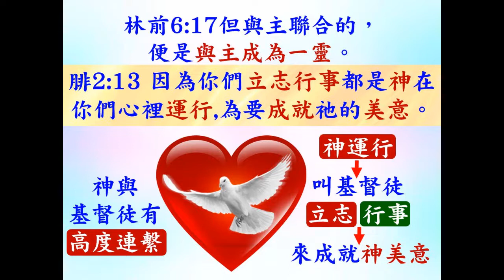研經討論: 建立靈命 (第35課) - 欣賞人的成長並說出聖靈的工作(A) - 腓2:13 2022.10.04 葉牧師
建立靈命 (第35課) - 欣賞人的成長並說出聖靈的工作(A) -  腓2:13
Chinese：

1．2:30至3:50：互動性崇拜，用深入查經的方法，一方面帶領眾人敬拜神，也幫助大家學習釋經，有點像我們的ZOOM釋經聚會。
2．4:00至5:30：侍奉操練課程，最後有服事禱告。

請肯定戶口名字是：Global Fire Missions Ministries Limited.

1. 與主的關係：怎樣建立與主相愛的關係，怎樣從主的愛得力，怎樣深信神的供應和計劃。
2. 處理生命：怎樣不被人、罪、負面思想情緒和潛意識、婚姻和生活的問題、和侍奉的問題影響。
3. 進入不同層次的侍奉：侍奉可以由簡單的生活見證，到建立別人的靈命，或進入策略性的侍奉。

《輕鬆得勝》的特色：
1. 一目了然：簡單知道怎樣處理和發揮生命。
2. 有實際可行的方法：我和很多人曾20年實際地應用。
3. 可以輕鬆喜樂地得勝：可以在恩典中輕鬆喜樂地處理任何問題，不需要在壓力下成長。因為耶穌的軛是容易的，而神喜悅我們任何真心的努力。
4. 活出《輕鬆得勝》並不太難：處理和發揮生命並不是遙不可及。
相關經文:
 13. 怎樣鼓勵我們正在建立靈命的人
a. 當我們幫助的人有任何生命的更新、親近神的動力、離開罪的動力等等，我們就馬上欣賞他們，也告訴他們，聖靈的內住叫他們有這些更新，也證明神在幫助和欣賞他們。
b. 當人經歷神任何工作，就讓他知道是神在他裏面運行，告訴他：神在關心和幫助你，祂要提升你，讓他知道神的屬性和恩典。腓2:13因為你們立志行事都是神在你們心裡運行，為要成就他的美意。
c. 當他們有軟弱或罪，我們可以詢問他們，有沒有聖靈提醒他們，有聖靈提醒就證明聖靈住在他們心中。也讓他們知道，神必喜悅悔改和離罪的心，我們在各方面鼓勵和支持他們對付罪。路15:7 我告訴你們，一個罪人悔改，在天上也要這樣為他歡喜，
d. 神在他生命中有奇妙的計劃，當他全面性順從神，神就會提升他的生命：羅12:1所以弟兄們，我以神的慈悲勸你們，將身體獻上，當作活祭，是聖潔的，是神所喜悅的；你們如此事奉乃是理所當然的。2不要效法這個世界，只要心意更新而變化，叫你們察驗何為神的善良、純全、可喜悅的旨意。

14. 怎樣幫助他們進入侍奉
a. 約12:26若有人服事我，就當跟從我；我在哪裡，服事我的人也要在那裡；若有人服事我，我父必尊重他。
b. 基督徒一信主，就可以侍奉神，第一樣侍奉，是向周圍的人分享神怎樣更新他們，神怎樣賜他們平安喜樂和各樣祝福，然後向他們傳福音，讓他們知道，雖然他們認識仍是膚淺，但神很喜悅他們開始見證神和傳福音。
c. 他們可以尋找機會去祝福周圍的基督徒和建立教會，這都是神喜悅的。
d. 他們也會有感動進入某些侍奉，就告訴他們，聖靈將這心放在他心中，因為很可能神賜他們這方面的恩賜和動力，可能他們將來可以更進入這些侍奉。
e. 侍奉也幫助信徒成長，同時我們也讓他們知道，我們需要處理驕傲或想吸引人讚賞的心，神必喜悅我們單純地有心侍奉神和祝福人。